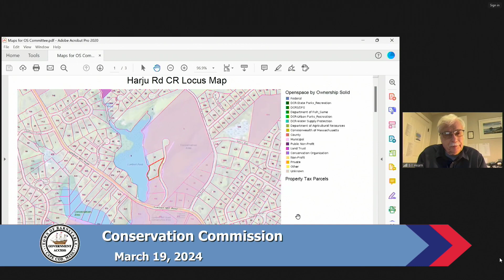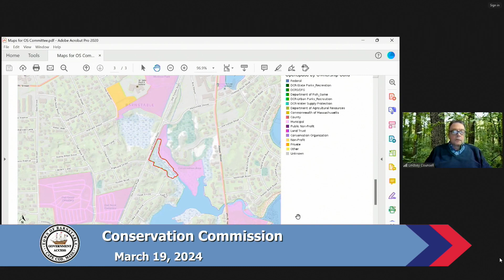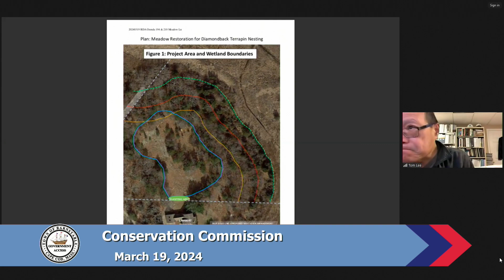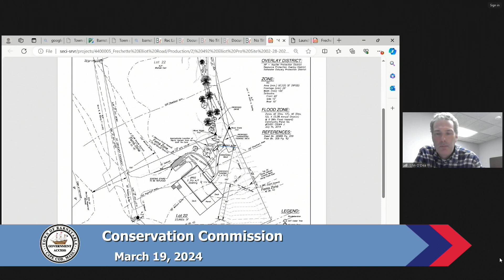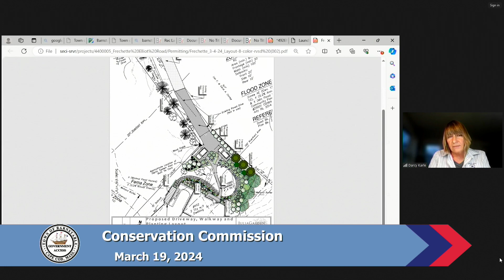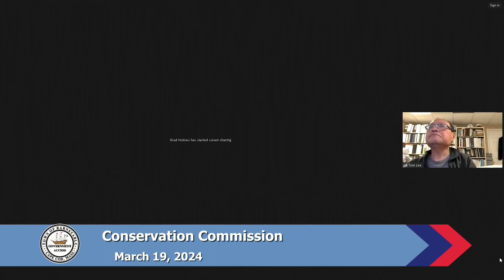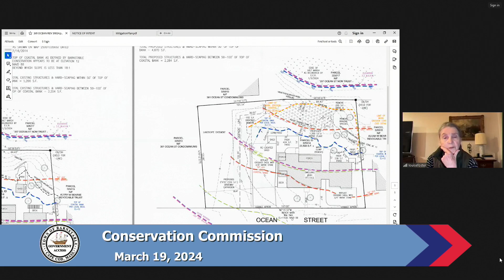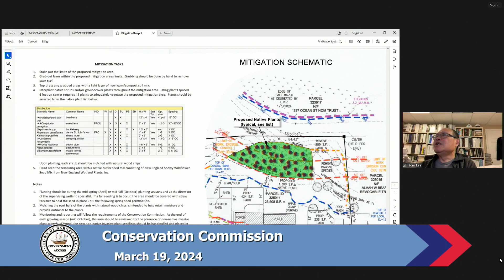Conservation Commission 03-19-2024